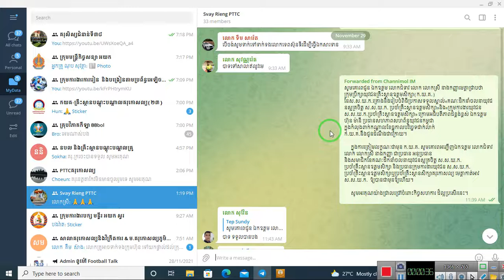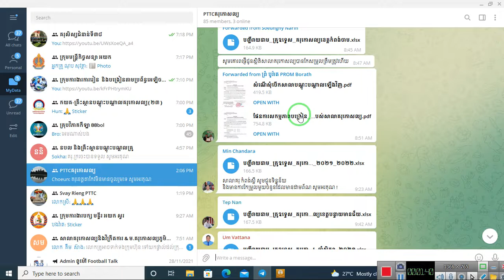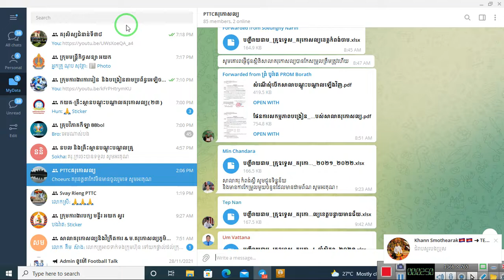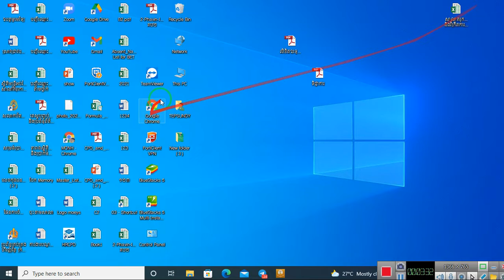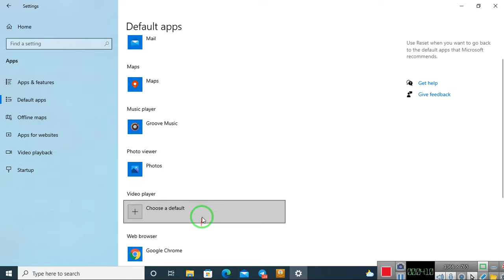របៀបកំណត់ Default App ដើម្បីបើកឯកសារផ្សេងៗក្នុងតេឡេក្រាម